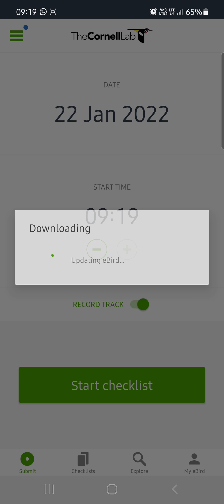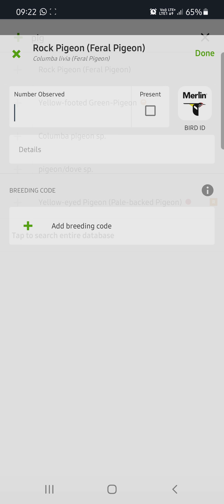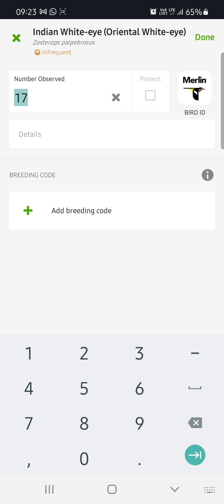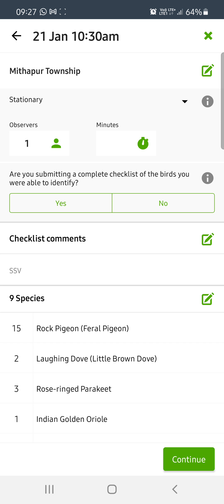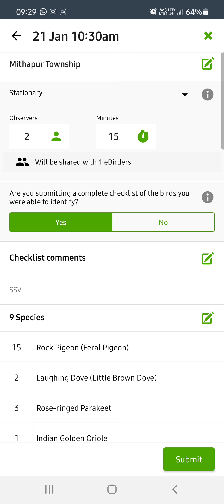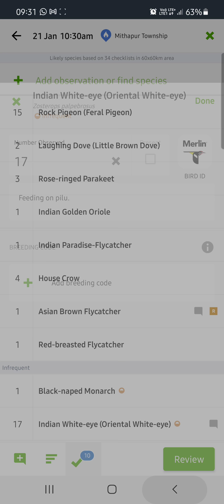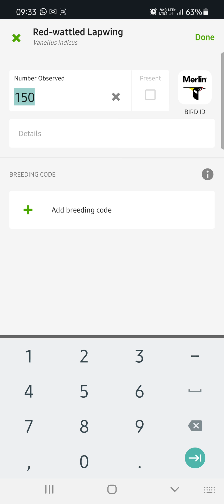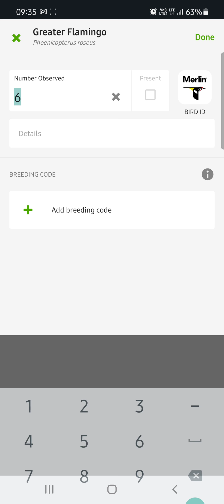How to use an eBird app | Best practices | in Gujarati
How to use eBird app | Best practices | species comments | sharing checklist | reviewing checklist | searching species in Gujarati